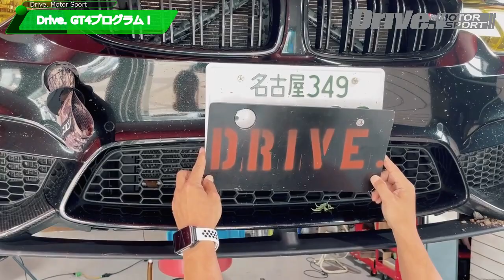BMW DCT｜大人気なM4-GT4プログラムと大容量DCTオイルパンについて話してみた（笑）｜Drive. Motor Sport | M2 |M3| M4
今日は、とにかく質問について話してみた！これを見て頂ければ解る筈です♪

クルマ好きな人は
輸入車専門店｜Drive.Motor Sport《ドライブモーターシュポルト》
愛媛県伊予郡松前町東古泉572-1

BMW M4TGTプログラム